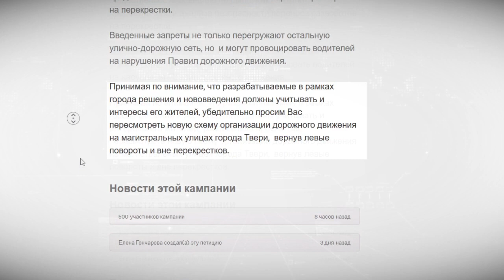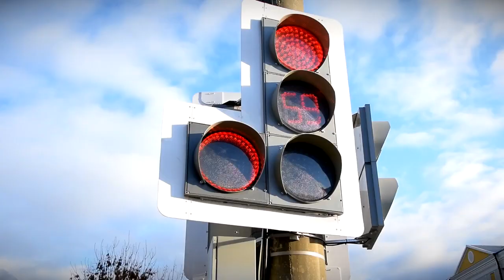В Твери водители протестуют против новой схемы дорожного движения